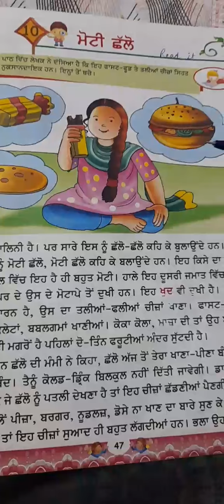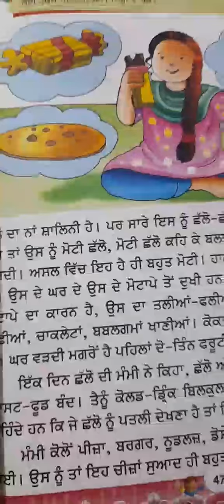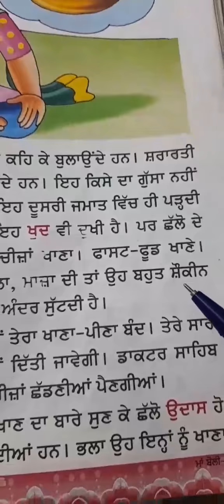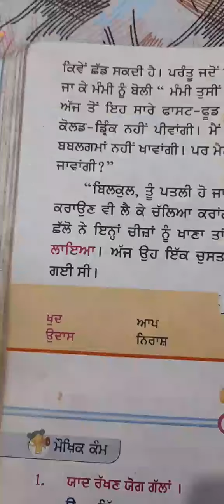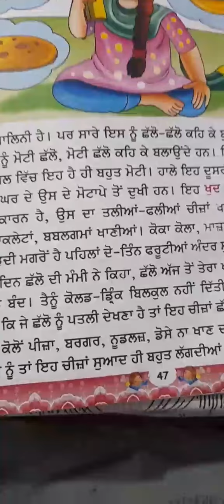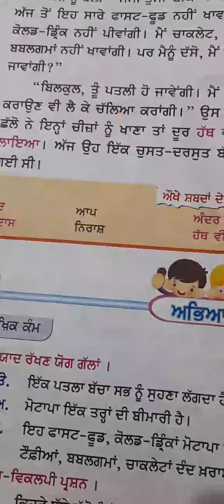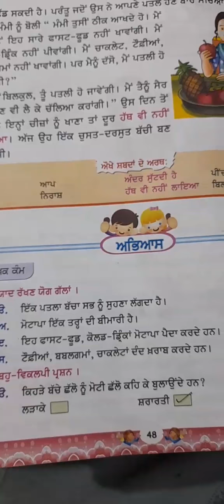Class-2, Video - 20, Subject-Punjabi, L-10 ( ਮੋਟੀ ਛਲੋ ) part-1, book reading by Mrs.Mamta